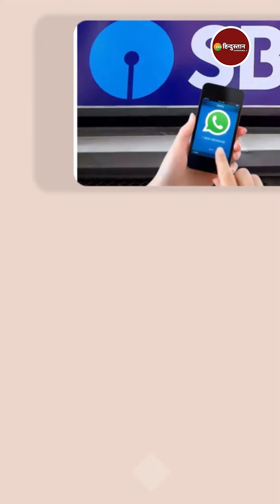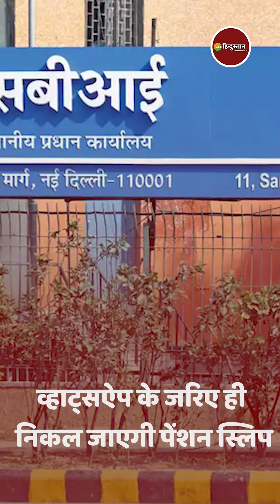Senior Citizen के लिए शुरू की SBI WhatsApp Service, मिनटों में मिल जाएंगी पेंशन स्लिप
SBI WhatsApp Service: स्टेट बैंक ऑफ इंडिया ने अपने वरिष्ठ ग्राहकों के लिए एक खास सुविधा शुरू की है. अब सीनियर सिटीजन अपनी पेंशन स्लिप व्हाट्सएप पर आसानी से पा सकते हैं. एसबीआई ने इस बारे में ट्वीट कर ग्राहकों को जानकारी भी दी है. तो चलिए जानते क्या हैं पूरा प्रोसेस

About Channel